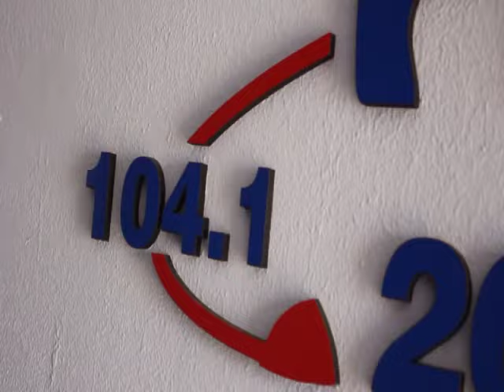NOTA COLOR: VÍCTOR DEHEZA, HERNANDENSE EN LOS CANTORES DEL ALBA.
Victor Hugo Deheza. LOS CANTORES DEL ALBA.

Víctor Hugo Deheza Primo, es oriundo de Hernando (Córdoba), actualmente Vive en Salta.

Integrante de «Los Cantores del Alba».

Su carrera artística comenzó en el año 1983 cuando fundaron el grupo «Los Copleros del Alba»,junto a Hugo Jaime, Coco Ferreyra ,Carlitos Rodriguez.

De ahí se fue junto a Coco Ferreyra con Lito Almada y Carlitos Soria.

En el Año 2000 con Lito Almada conocieron muchos lugares a través de la Música.

Luego Víctor se va a Salta,donde vivía su familia.Comenzo a cantar pasando la gorra.

Recuerda que un día mientras cantaba,»La Malagueña»( en Plaza 9 de Julio frente al Cabildo y la Catedral), un hombre se le acerca ,le da una tarjeta y le dice que lo llame, era ni más ni menos que Pedro Puma Yanci ,integrante de » Los Cantores del Alba».

En 2001 fallece Tutu Campo,que hacia primera voz y fueron probando Cantores.

En 2011, incorporan a Víctor Deheza,desde ese año trabaja junto a » Los Cantores del Alba», haciendo su sueño Realidad perteneciendo al Grupo.

Auspicia: «Cuatro Estaciones». Horarios: Lunes a Viernes 8:30 a 12:30 y 17:00 a 20:00hs. Promoción en Percheros de los Peques hasta agotar stock. A Precios Increíbles!

Producción:Vanina Alasia